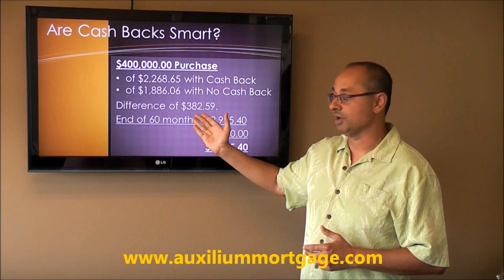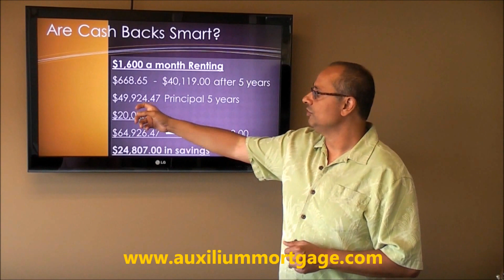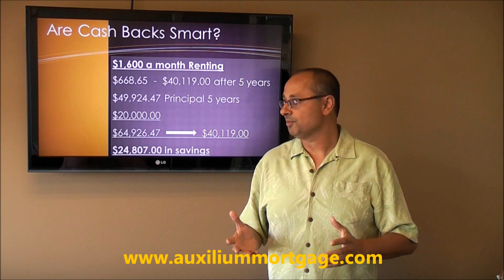Cash Back Mortgage Smart or Not?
A cash back mortgage can help you pay out debts, cover closing costs, and more. Is this the right mortgage solution for you? Contact our team to find out!

Auxilium Mortgage Corporation is based in Victoria, BC and works with clients locally and across Canada. The Auxilium team has over 100 years of combined financial experience and access to dozens of lenders to help you meet your real estate goals.